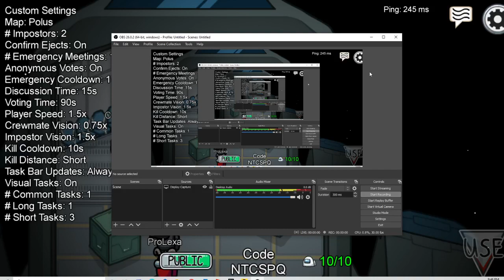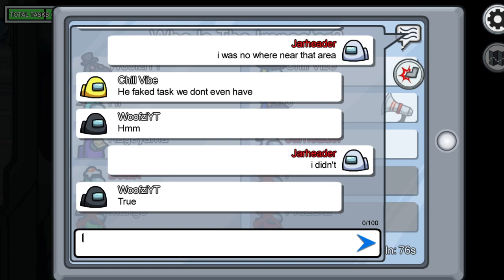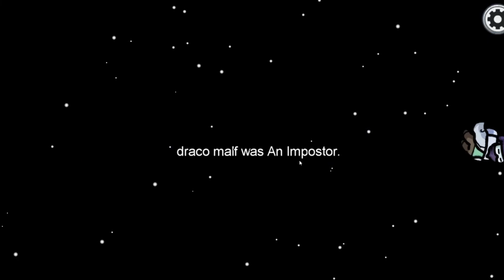I am the luckiest imposter alive (Among Us)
i don't know how this happened